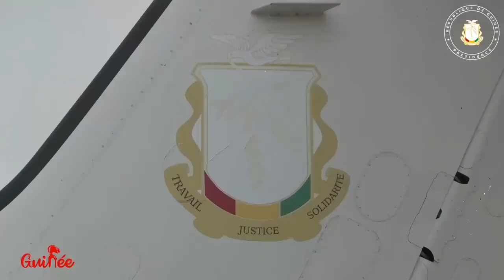le Chef de l'État diligente le rapatriement des Guinéens volontaires.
🎥 | Tunisie : le Chef de l'État diligente le rapatriement des Guinéens volontaires.
C’est dans un des avions de la nouvelle flotte nationale , maintenant bien connu des Guinéens et floqué aux couleurs de la République, que le ministre des Affaires étrangères, de l’Intégration africaine et des Guinéens établis à l’Étranger, Dr. Morissanda Kouyaté, ainsi que plusieurs cadres de son département ont pris leur envol pour la Tunisie.